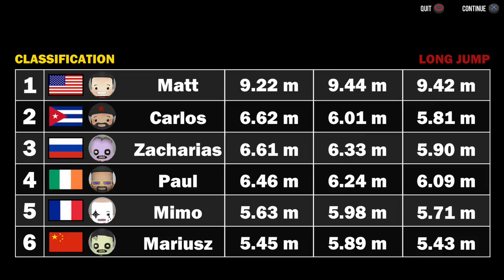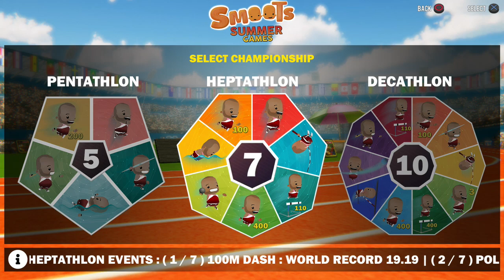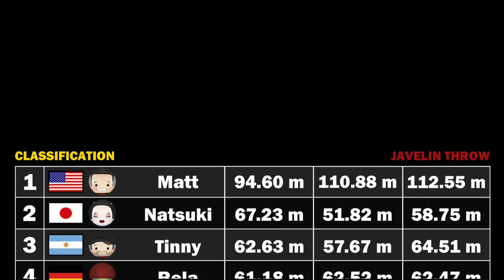Smoots Summer Games - Full PS4 Platinum Trophy Gameplay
- From @KanedaGamesSL & @JanduSoft; this is my full Platinum Trophy gameplay run from start to finish and can be used as a TrophyGuide to obtain the PlatinumTrophy.
Unfortunately I suffered with some issues on the recording towards the end of the video, so it is a little bit choppy; apologies for that.

It is available with 4 trophy stacks in the EU/NA/AS/JP Stores.

"Get the Gold Medal!

Get ready for Summer Games!! Play athletics events from your sofa. Prepare yourself for the next season.

Smoot Summer Games is a sports arcade game for 1-4 players where you can play 18 athletics events.

Play with your favorite Smoot character in practice, Special Challenge and Championship game modes.

Smoots Summer Games is the perfect game to play with your friends and family."